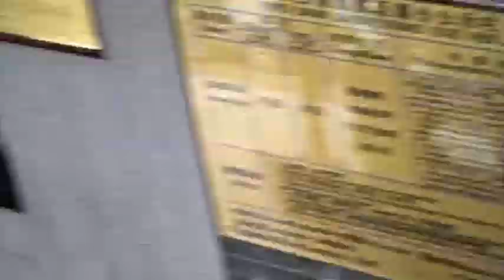Feeding the Goldfishes Baomo Garden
Feeding the goldfishes at the Punyu Baomo Garden